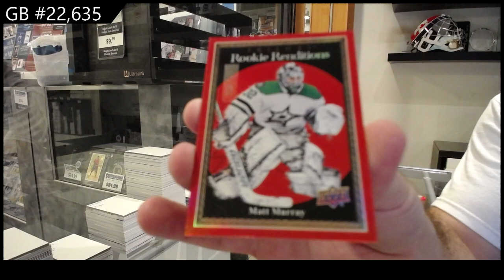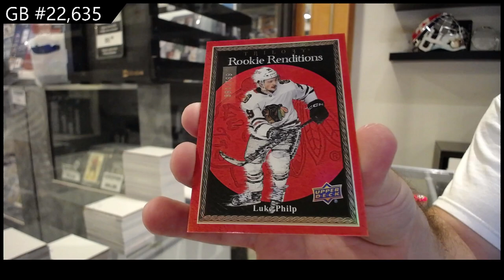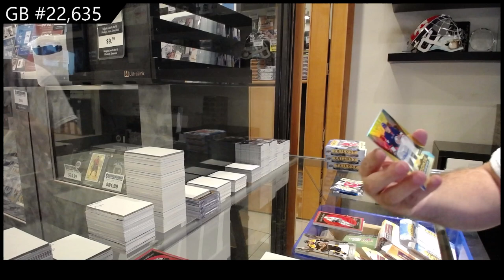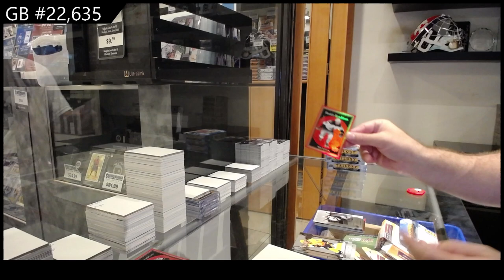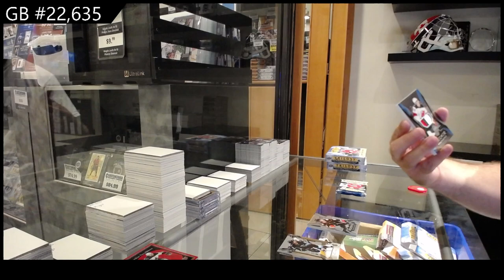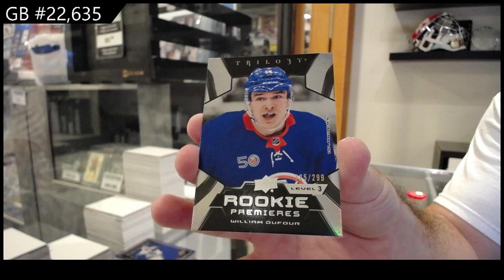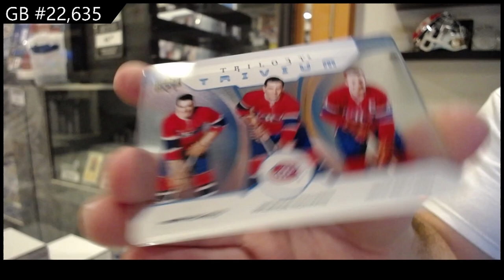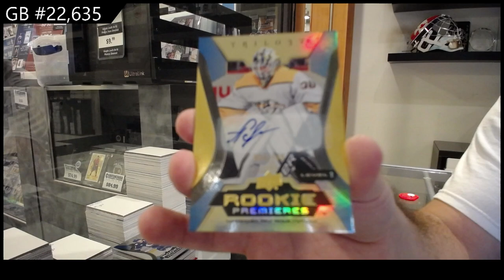2023-24 Upper Deck Trilogy Hockey 5 Box Break - CNC GB #22,635